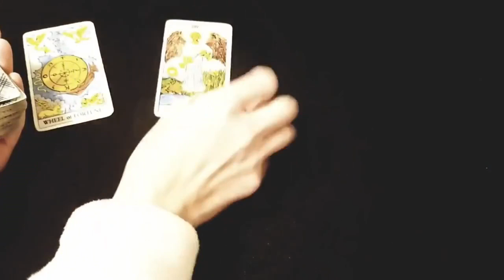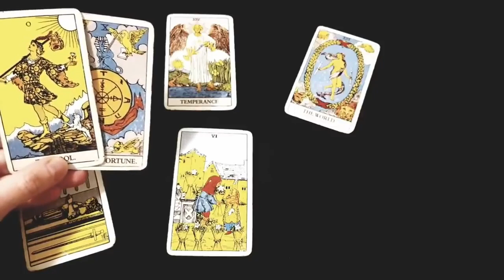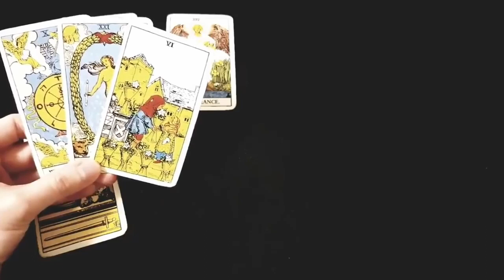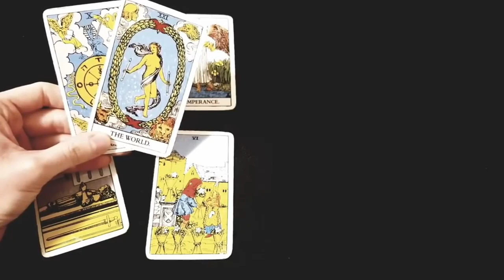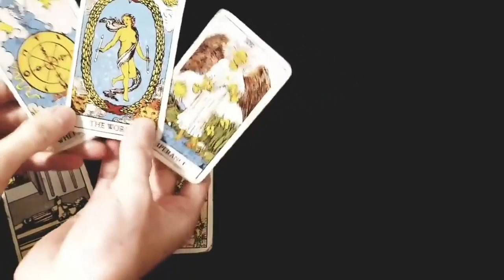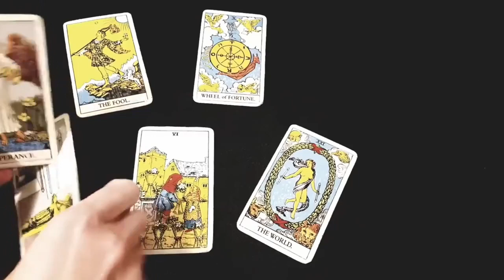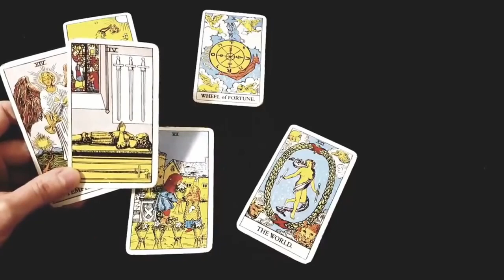SCORPIO💚THEY ARE COMING BACK. THIS IS ALL A PART OF YOUR DESTINY!💚 MID MAY 2021 TAROT LOVE💚